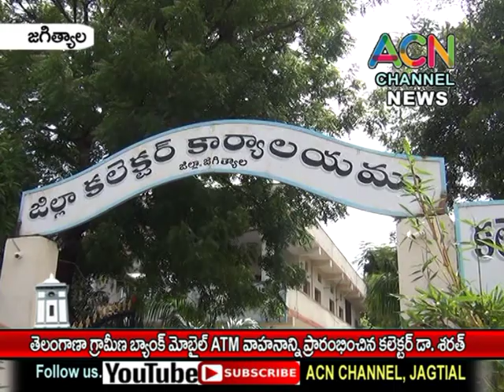జగిత్యాల : తెలంగాణ గ్రామీణ బ్యాంకు మొబైల్ ATM వాహనం ను ప్రారంభించిన కలెక్టర్ డా. శరత్